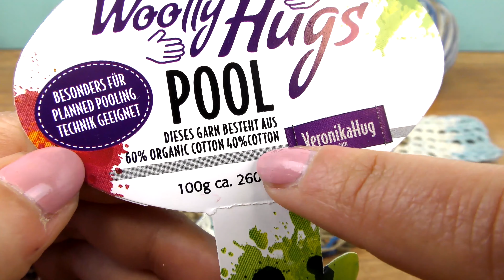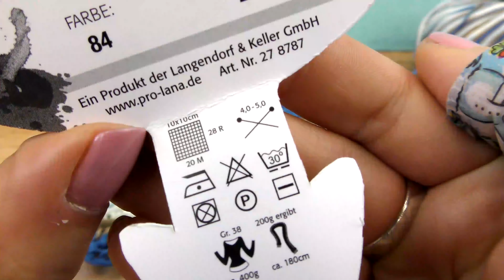2 Color Pooling ideje / Trouglasta marama & šal na pruge sa Woolly Hugs Pool vunicom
2 Color Pooling ideje / Trouglasta marama & šal na pruge sa Woolly Hugs Pool vunicom / Ideje za heklanje